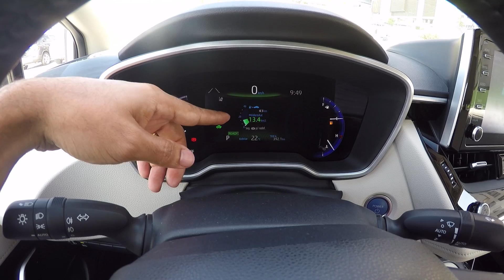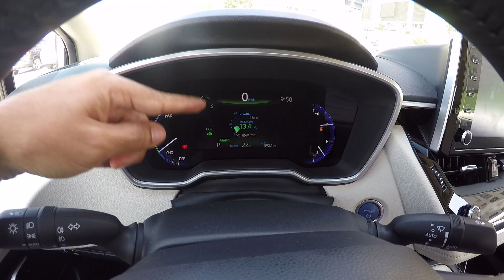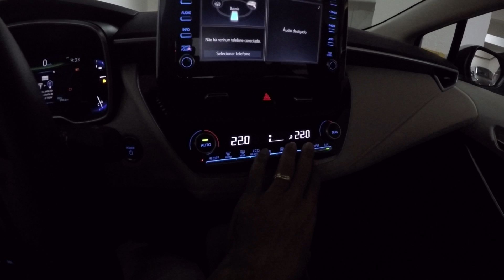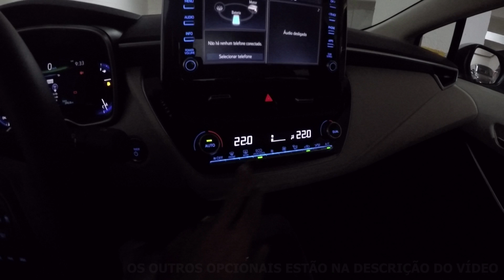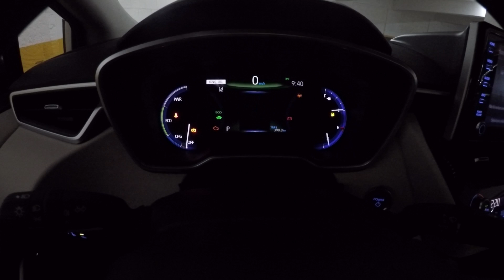Novo Corolla Altis Híbrido: teste de consumo com etanol e detalhes que ninguém te contou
Faça a Sua Análise Gratuita Agora Mesmo e Descubra o Valor Real das Parcelas do Seu Financiamento Sem JUROS Abusivos!

• Link para Análise Gratuita:

Pegue seu E-book Grátis do Guia Completo sobre Juros Abusivos de Financiamento de Veículos

• Link para E-book Gratuito - Juros Abusivos de Financiamento de Veículos: O Guia Completo!

NESTE VÍDEO EU FALO SOBRE ► consumo, desempenho, piloto automático adaptativo, conforto/estabilidade e iluminação da cabine.

INFORMAÇÕES DO COROLLA HÍBRIDO ►

Motor a combustão: 1.8, 16V, flex

Potência: 101 cv a 5.200 rpm

Torque: 14,5 kgfm a 3.600 rpm

Motor elétrico: 72 cv e 16,6 kgfm

Potência combinada: 123 cv

Câmbio: CVT

Tração: dianteira

Direção: elétrica

Porta-malas: 470 litros

Entre-eixos: 2,70 metros

Peso: 1.440 kg

Tanque: 43 litros

CONSUMO INMETRO
- 10,9 km/l (cid.) e 9,9 km/l (est.) - etanol
- 16,3 km/l (cid.) e 14,5 km/l (est.) - gasolina

PACOTE DE OPCIONAIS CUSTA R$ 6.000 E ADICIONA:
- teto solar
- ajustes elétricos para o banco do motorista
- lanternas de led
- sensor de chuva
- ar digital de duas zonas
- retrovisores com rebatimento elétrico